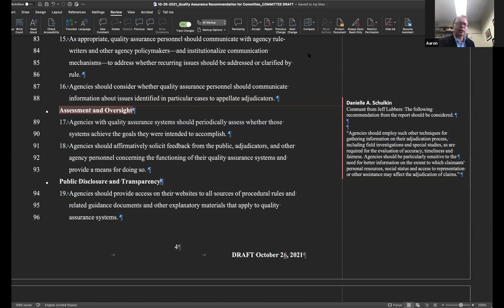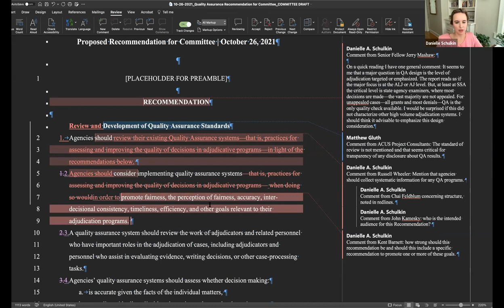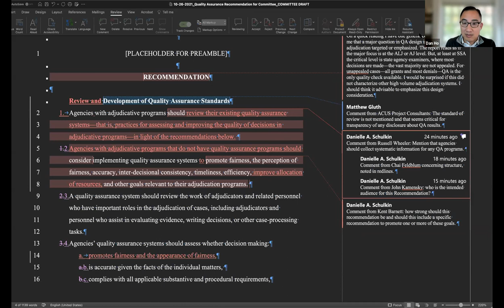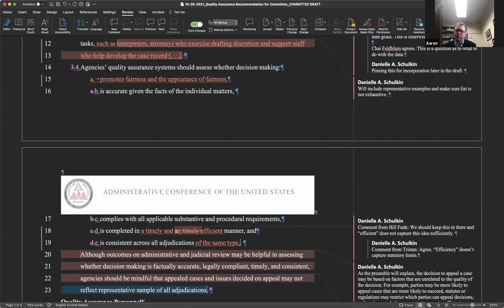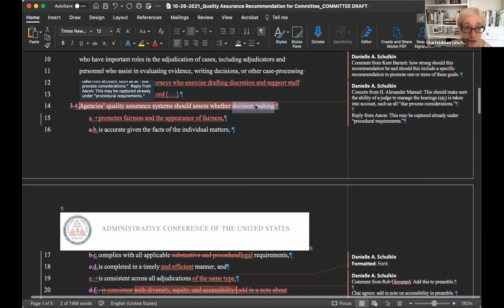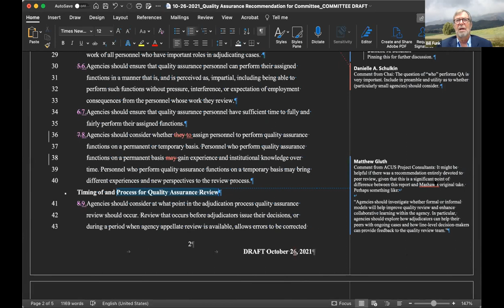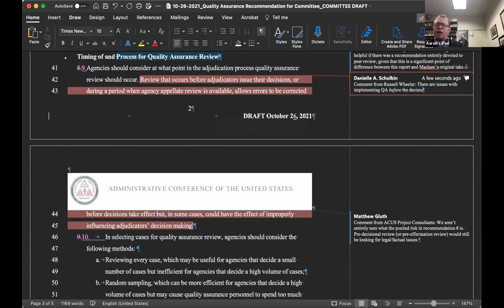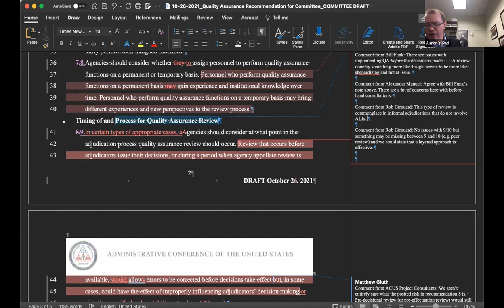Committees on Adjud and A&M 1st Meeting - Quality Assurance Systems in Agency Adjudication 10/26/21